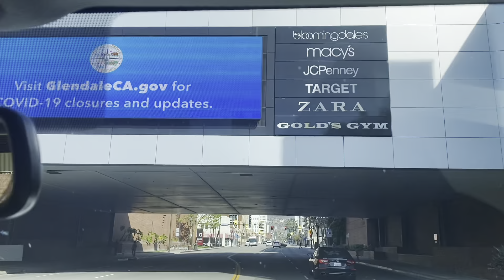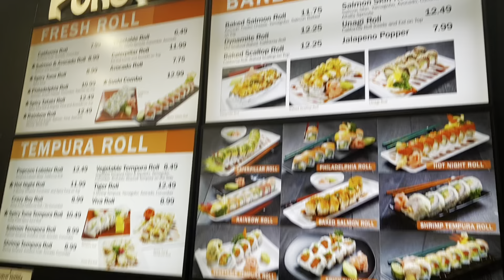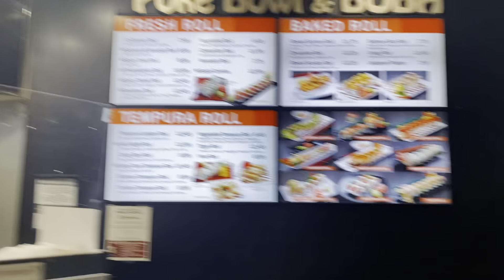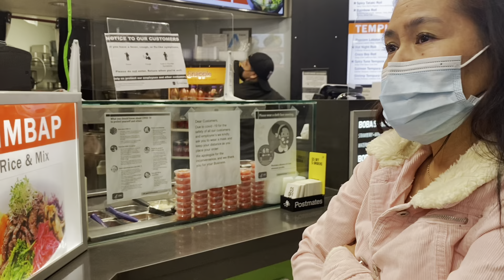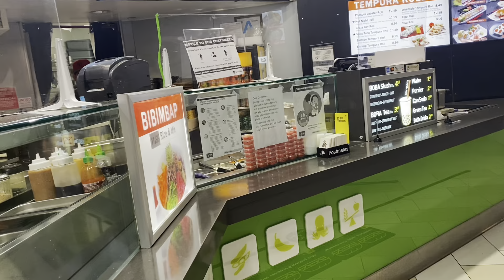Glendale California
2/28/2021